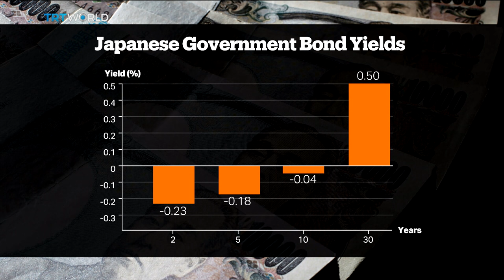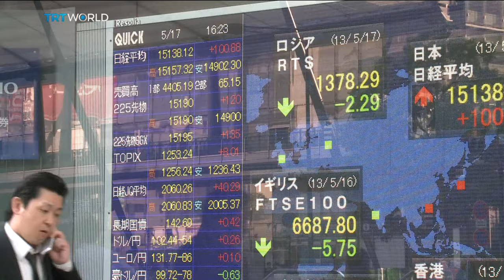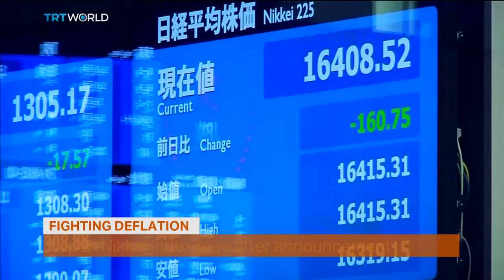Money Talks: Japan's deflation problem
Desperate times call for desperate measures. Now, after years of persistent falls in consumer prices, Japan's central bank has implemented a highly unusual method to stimulate inflation and the economy. Azhar Sukri has more.

TRT World’s business programme looks at the financial news that affects ordinary people. Matthew Moore presents ‘Money Talks’ from TRT World’s studios in Istanbul. From Wall Street to Main Street ‘Money Talks’ helps the 99% navigate their changing financial world.